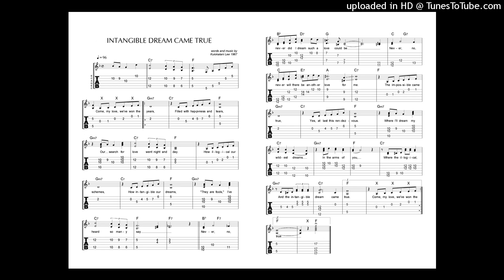Intangible Dream Came True_SG_Melody